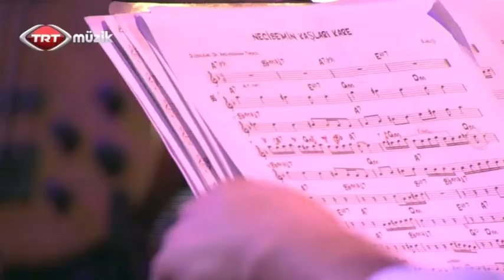NECİBEMİN KAŞLARI KARE MUZAFFER ERTÜRK İMECE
Müzik Yönetmeni - Music Director: Abdurrahman Tarikci
Müzik Düzenleme - Arranger: Abdurrahman Tarikci
Konuk Sanatçı - Featuring: Muzaffer Ertürk
Orkestra - Orchestra:
Bas ve Ses - Bass and Vocal: Abdurrahman Tarikci
Bağlama: Ahmet Gökhan Coşkun
Kaval: Mustafa Eke
E. Gitar - E. Guitar: Özgür Abbak
Tuşlu Çalgılar - Keyboards: Tarkan Ergün
Vurmalı Çalgılar - Percussion: Burak Çakır
Davul - Drums: Murat Söğüt
Yönetmen - Director: Tahsin Yıldız
Yapım Ekibi - Production Assistants: Gamze Sun, Elif Hazer, Aycan Yaman Tarikci, Kıvanç Büyükmeriç, Alper Kıraç, Deniz Şahin, Hasan Demirkıran